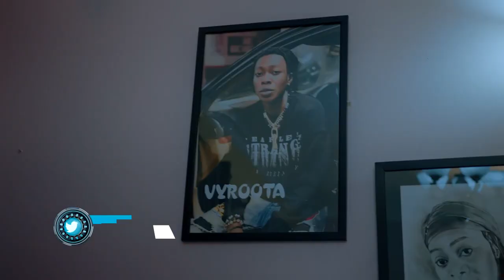!™Collection Mix (#32)(CHAI WENJAYE)(Nonstop)(DJ YOUNG PRO)(2023 UG )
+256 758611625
         OR EMAIL